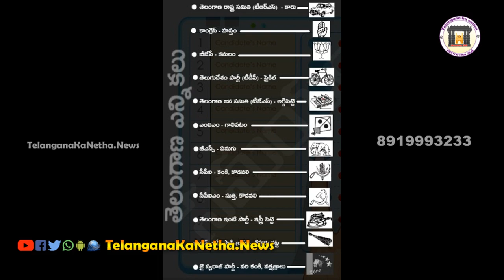102- Mahabubabad (ST) Constituency 2018 December Election Coverage || Telanganakanetha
Mahabubabad Assembly constituency is an ST reserved constituency of Telangana Legislative Assembly, India. It is one among 12 constituencies in Warangal district. It is part of Mahabubabad Lok Sabha constituency.